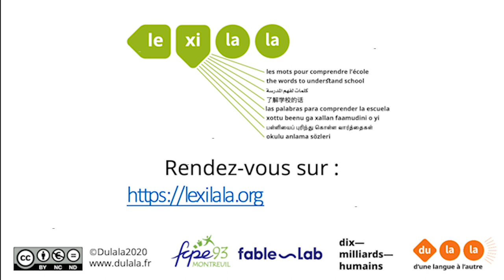Lexilala : une utilisatrice témoigne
Depuis son lancement officiel en septembre 2020, Lexilala est consulté par de plus en plus de parents et de professionnel.le.s de l'éducation. Objectif : créer du lien et faciliter la communication, notamment pour des parents dont le français n'est pas la langue première. Témoignage d'Anamiga Joseph, interprète en tamoul et médiatrice interculturelle pour l'association Apprendre et entreprendre solidaire.
🧑🏾‍💻Vous aussi vous utilisez notre plateforme collaborative ? Nous serions enchanté.e.s de recueillir votre avis, afin de contribuer à son amélioration. Pour cela, nous vous invitons à compléter ce formulaire (compter 5 minutes maximum) :
🙏🏾Merci ! Faleminderit ! Danke ! Merci vielmols ! አመሰግናለሁ ! Thank you ! شُكْرًا